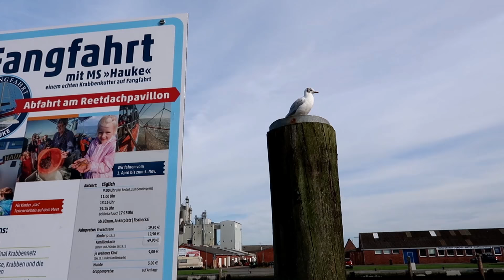AM STRAND 🏖 HILFE! Eine Krabbe will Mama fressen! 🦀 Beach Time in Büsum ☀️ Strand-Zeit!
Hannah und Mama sind am Strand in Büsum und genießen die letzten warmen Tage des Jahres : ) Und was haben wir da entdeckt? Eine kameraverliebte und hungrige Krabbe :D

❤️ Unser Postfach für Briefe:
Die Spielzeugtester
Postfach 2201
25438 Tornesch

❤️ Häufige Fragen:
Könnt ihr mich mal grüßen? - Wir versuchen in jedem Video 2 von euch zu grüßen.